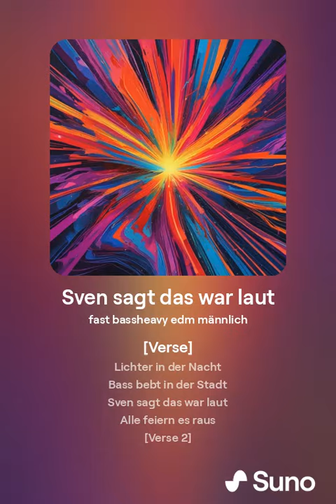Sven sagt das war laut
Mit Suno.ai erstellt .
Nicht kommerziell genutzt.